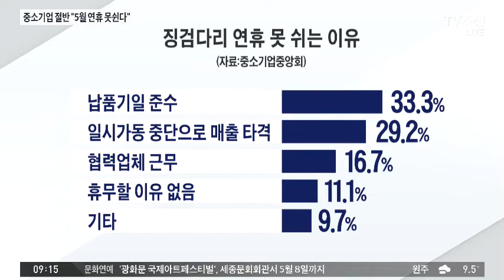중소기업 절반 "징검다리 연휴 못 쉰다"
다음달 초, 황금연휴를 맞아 징검다리 연휴에 쉬는 대기업들 많은데요, 중소기업 절반은 쉬지 못하는 것으로 드러났습니다.